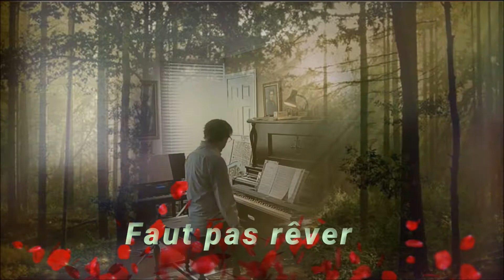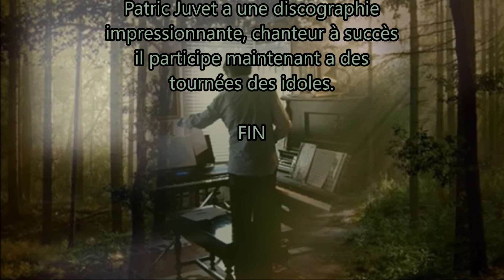Faut pas rêver (Patrick Juvet ). Piano et arrangements: André Caron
Ma version au piano du succès de 1976 de Patrick Juvet.